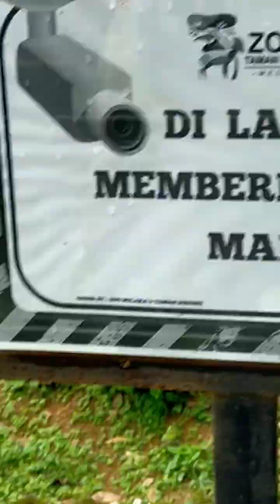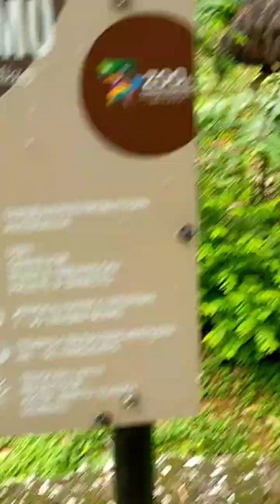Meet the zoo melaka animals